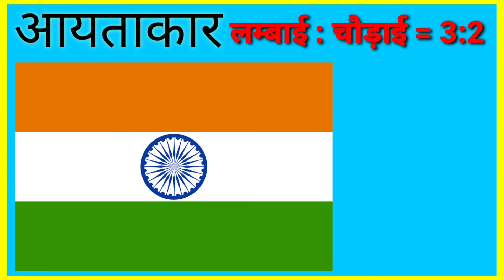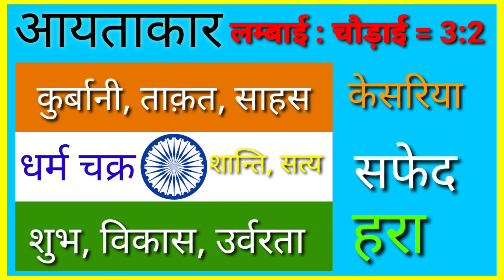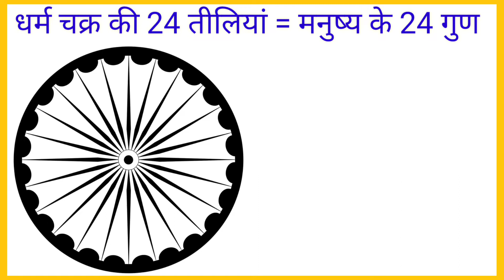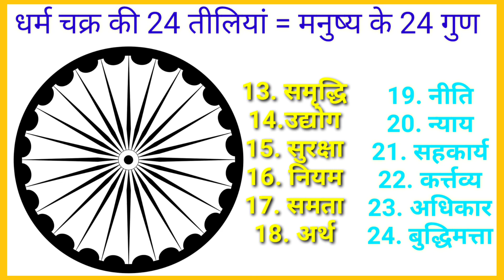भारतीय राष्ट्रीय ध्वज का सम्पूर्ण परिचय ।। COMPLETE INTRODUCTION OF INDIAN NATIONAL FLAG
COMPLETE INTRODUCTION OF INDIAN NATIONAL FLAG
भारतीय राष्ट्रीय ध्वज का सम्पूर्ण परिचय

We provide teaching for all classes like :
Primary
Pre - primary

We provide teaching for all subjects like :
Maths / Mathematics
Science
Physics
Chemistry
Biology
Social Science / Social Studies
History
Civics / Political Science / Democratic Politics
Geography
Economics
Disaster Management
English Grammar
English Literature
EVS

Dear students,

1. Online/offline teaching
2. Complete notes
3. Regular assignments
4. Regular tests
5. Clearification of all your doubts and confusions
6. Proper guidance for self study and better exam preparation
7. Proper guidance for exam representation for better than the best results